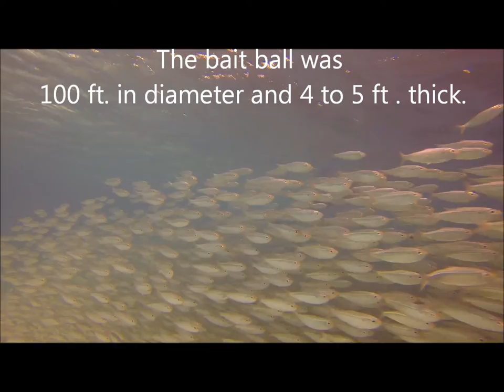Sardine Bait Ball at Akumal Beach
Bait ball in the snorkeling area at Akumal beach, it was there most of the day.  Only 1 loan baracuda was having it's way with them.